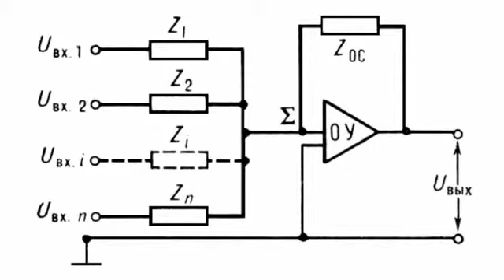ADA4638 высоковольтный прецизионный операционный усилитель